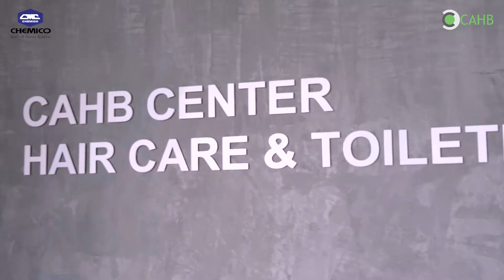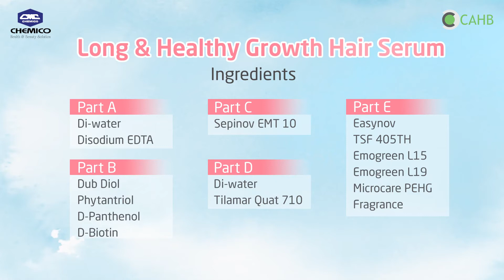ChemicoTalk "Long&Healthy Growth Hair Serum"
🤷‍♂ สวัสดีครับคุณผู้ชม ในสองสัปดาห์ที่ผ่านมา ChemicoTalk📣 ได้แสดงวิธีการทำสูตรของกลุ่ม
Anti-aging ในผลิตภัณฑ์ Skin care  และ Make up ให้คุณผู้ชมได้ทราบกันไปแล้ว  วันนี้ ChemicoTalk📣 จะพาคุณผู้ชมมาดูวิธีการทำสูตร Anti-aging ในผลิตภัณฑ์ Hair care ที่ช่วยบำรุงเส้นผม และลดการขาดร่วงของเส้นผมกันครับในสูตรที่มีชื่อว่า 👇

🆕 Long & Healthy Growth Hair Serum

👀 เราไปดูพร้อมๆ กันเลยดีกว่าครับ หากท่านชื่นชอบคลิปนี้ อย่าลืมกด Like เพื่อเป็นกำลังใจให้เรา และกด Subscribe ช่อง ChemicoGroup ชื่อใหม่ของเรา กดกระดิ่ง 🛎 แจ้งเตือน เพื่อที่จะไม่พลาดการรับชมคลิป ใหม่ๆ นะครับ 📌 ติดตามข่าวสารและสอบถามข้อมูลเพิ่มเติมได้ตามช่องทางด้านล่างนี้